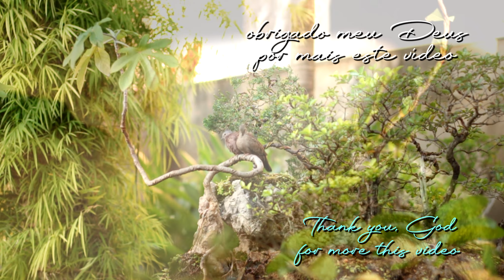Dorathy - Acerola (Malpighia emarginata) vídeo 3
resolvemos colocar esta Acerola neste vaso como um teste, mas na próxima intervenção, com certeza terá um novo vaso.

fabricamos também ferramentas e equipamentos do gênero, para trabalhar Bonsai, a partir de materiais descartados que iriam para o lixo...